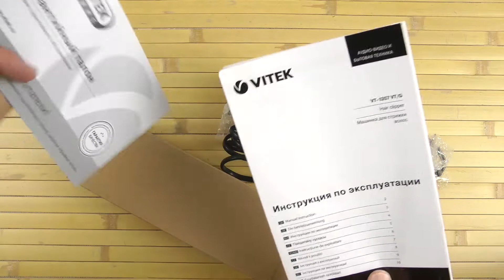Распаковка VITEK VT-1357 VT